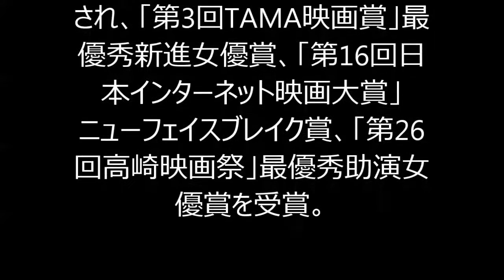二階堂ふみ天才的な演技力誇る新進気鋭の女優・二階堂ふみ 笑った時の口元がセクシー！！！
20歳にして、女優として確固たる地位を築いているのが、二階堂ふみだ。その演技力たるや、天才的なものを感じさせる。
　二階堂は94年9月21日生まれ、沖縄県那覇市出身。12歳の時に掲載されたフリーペーパー「沖縄美少女図鑑」がきっかけとなり、スカウトされて芸能界デビュー。当初はファッション雑誌「ニコラ」の専属モデルを務めるなど、モデルとして活動していた。
　07年7月期の連続ドラマ「受験の神様」(日本テレビ/山口達也主演)で女優デビュー。09年6月に公開された映画「ガマの油」(役所広司主演)ではオーディションを勝ち抜いて、ヒロインに起用され、映画デビューを果たした。
　初の主演映画となった「劇場版　神聖かまってちゃん　ロックンロールは鳴り止まないっ」(11年4月公開)では、その演技が評価され、「第3回TAMA映画賞」最優秀新進女優賞、「第16回日本インターネット映画大賞」ニューフェイスブレイク賞、「第26回高崎映画祭」最優秀助演女優賞を受賞。
　その後も、「ヒミズ」「悪の教典」「地獄でなぜ悪い」「四十九日のレシピ」「脳男」「私の男」で、「第36回日本アカデミー賞」新人俳優賞、「第56回ブルーリボン賞」助演女優賞、「第38回日本アカデミー賞」優秀主演女優賞、「第39回エランドール賞」新人賞など、数々の賞を受賞した。
　テレビドラマでも、NHK大河ドラマ「平清盛」(12年)、「軍師官兵衛」(14年)などに出演。現在は、「問題のあるレストラン」(真木よう子主演/フジテレビ)で、東大出身で主人公の田中たま子(真木)が経営するレストラン「ビストロ　フー」のゼネラルプロデューサーを自称する新田結実役を演じている。
　タレントウォッチャーのA氏によると、「この若さで群を抜く演技力を誇る二階堂が、近い将来、映画界を背負っていくのは間違いないでしょう。あまり、ルックスは評価されていないようですが、どこかエキゾチックで、笑った時の口元はたまらなくセクシーです」と語る。
　昨年は実に4本の映画に出演した二階堂。4月には、早くも今年2本目となる「ジヌよさらば～かむろば村へ～」が公開される予定で、さらなる活躍が期待される。

芸能総合,二階堂ふみ,女優・俳優,ゴシップ（芸能人の噂話）,芸能ニュース